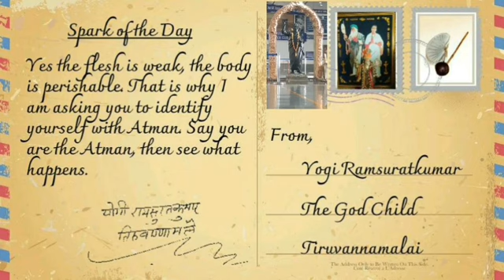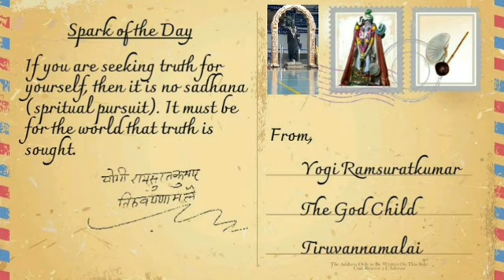Devotees Experiences Collection 12 | Yogi Ramsuratkumar Miracles